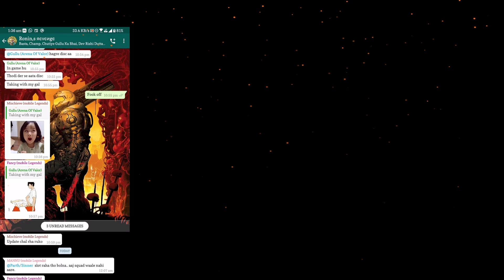#1 MLBB Nostagia Series | All My Unreleased videos | Mobile Legends Bang Bang